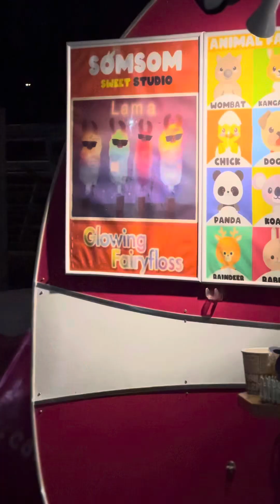residentalien makes an appearance 😂